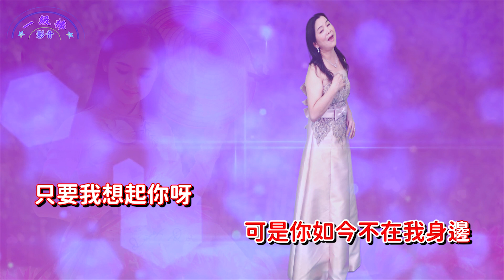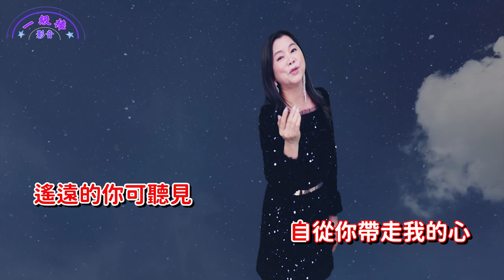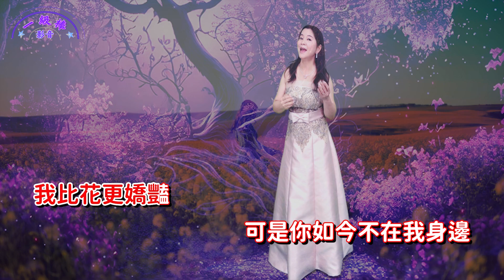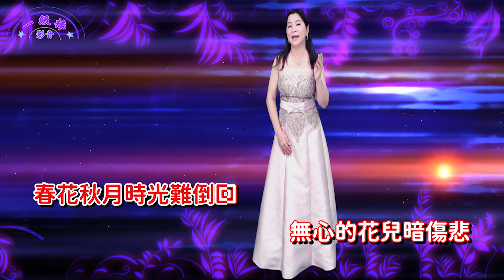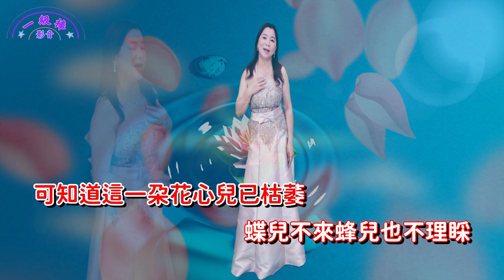戴惠如 精選單曲:無心花/國 (詞曲:傑米) 一級棒影音